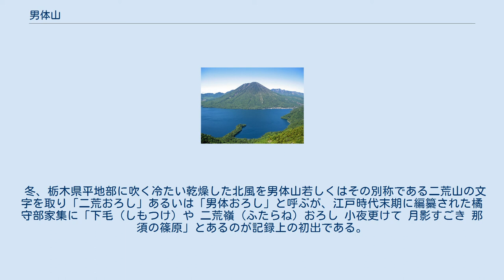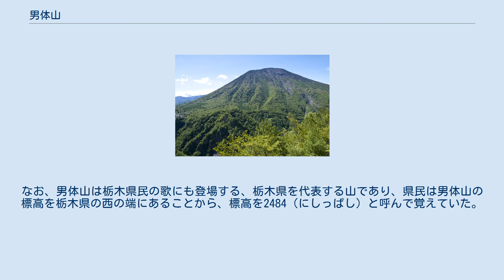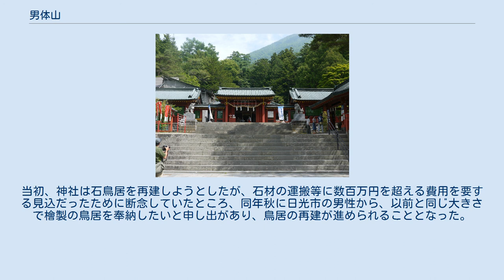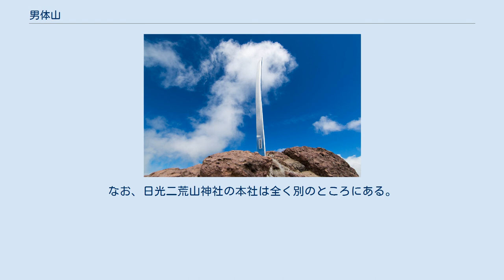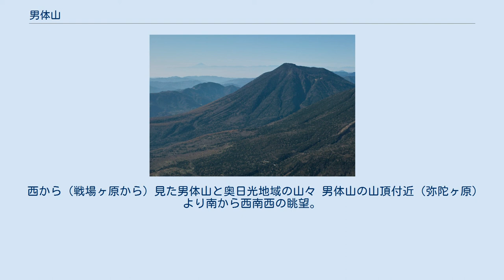男体山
男体山（なんたいさん）は栃木県日光市にある標高2,486mの火山。
山体は日光国立公園に属す。
日本百名山のひとつ。
日光二荒山神社の境内地で冬季入山禁止（霊峰男体山の登拝期間は、毎年5月5日から10月25日までであったが、2019年より4月25日から11月11日までに延長された）。
 女峰山 男体山 大真名子山 小真名子山 太郎山 中禅寺湖 日光白根山 三岳 戦場ヶ原 男体山周辺の地形図 名称の付けてある山は全て火山 栃木県の中西部、日光市街地からいろは坂を登った、中禅寺湖の北岸に位置する。
関東地方有数の高山であり、成層火山らしい円錐形の大きな山体は関東一円からよく望まれる。
古くから山岳信仰の対象として知られ、山頂には日光二荒山神社の奥宮が置かれている。
また、一等三角点「男体山」（標高 2484.15m）が設置されている。
 男体山は、日光表連山の女峰山、大真名子山、小真名子山等と並び、日光連山を代表する山であり、周辺の観光地の中禅寺湖、戦場ヶ原や奥日光のランドマーク的存在である。
 山名は、東北側の山続きの女峰山との対で付けられたものと考えられる。
男女一対の山には、他地域にも多くの例があるが、男体山と女峰山は、その間に大真名子山、小真名子山という二つの「愛子」を抱え、男体山の北には太郎山を擁し、火山一家を成しているところが特徴的である。
 航空写真。
馬蹄形の火口と御沢溶岩流。
 東北日本弧の火山フロント付近に位置する中型の成層火山である。
日光火山群に属し、約3万年前から安山岩からデイサイト（SiO2：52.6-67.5%）を噴出する活動をおこなっている。
 基底径約6km、基底からの比高約1,200mの円錐形の火山体をもち、山頂には直径約1kmほどの北に開いた馬蹄形の火口がある。
これは火口の北側が崩壊したことによる。
その後の噴火で、この火口から厚い御沢溶岩流が北西麓まで形成されている。
 男体山からの幾度もの溶岩流により湯川が堰き止められ、中禅寺湖や戦場ヶ原が形成された。
後者はかつての堰止湖である。
これらの流出口には日本三大瀑布として知られる華厳滝や、竜頭の滝などが形成されている。
 従来、男体山の最後の噴火は約14,000年前だとされていたが、山頂の噴出物の調査により約7,000年前にも噴火があったことが2008年になって判明し、定義に当てはまることから2017年6月の火山噴火予知連絡会会合において活火山に分類された。
 山頂の空撮。
最高地点は中心あたり。
左側が主火口の凹地。
 男体山の初登頂は782年（天応2年）に僧勝道上人によって成し遂げられた。
この登山については僧空海の記した『性霊集』に詳細が述べられている。
この時期の初登頂記録としては最も実証性があるものといわれる。
 勝道は、「われもし山頂にいたらざれば、菩提にいたらず」、つまり山頂に達することが自分の悟りを開くと考え、前人未到の男体山への登頂を志した。
また、釈迦が雪山で苦行をしたという前例から、あえて残雪期の登山を選んだ。
勝道の登頂初挑戦は767年（神護景雲元年）4月上旬であったが、嵐にあって撤退を余儀なくされた。
2回目は781年（天応元年）4月上旬、またしても悪天候により失敗した。
そして翌年にその宿願を果たしたがまた失敗した。
 植田孟縉の著書『日光山志』には、男体山や女体山の高峰から鉄製の銚子状のものが飛来する「飛銚子」（とびちょうし）と呼ばれる怪異が述べられている。
山の修行者がよく見かけたといわれ、山鬼が玩具にしていた物ともいう。
 冬、栃木県平地部に吹く冷たい乾燥した北風を男体山若しくはその別称である二荒山の文字を取り「二荒おろし」あるいは「男体おろし」と呼ぶが、江戸時代末期に編纂された橘守部家集に「下毛（しもつけ）や 二荒嶺（ふたらね）おろし 小夜更けて 月影すごき 那須の篠原」とあるのが記録上の初出である。
 明治時代に新政府によって書かれた下野國誌には、『黒髮山(クロカミヤマ) 都賀郡、日光山の奧にあり、當國第一の高山にて、遙に武藏、下總、常陸等の國々よりもみゆるなり、世俗は男體山とも呼なり』とあり、男体山が当時から栃木県内第一の山で、現在の埼玉県、東京都、茨城県からも見えたと認識されていたことが分かる。
 1877年、山頂にある日光二荒山神社奥宮に、結城市（茨城県）のとある人から鉄の剣（長さ約3.5m、幅15cm）が奉納された。